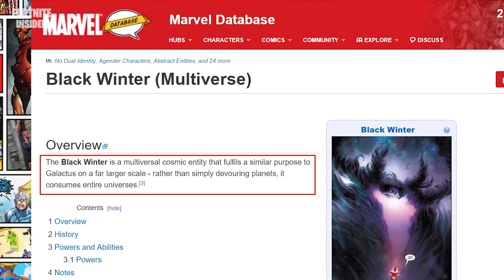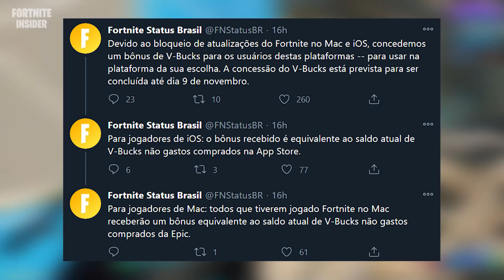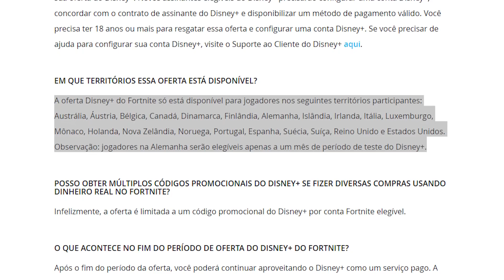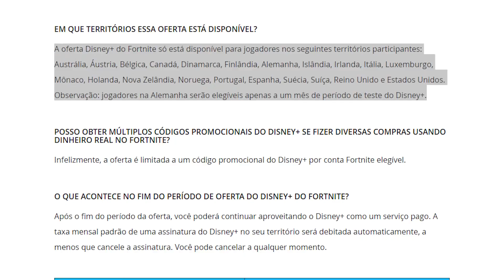FORTNITE - VAZOU CONTAGEM REGRESSIVA, EVENTO INVERNO NEGRO e TEMA TEMPORADA 5?